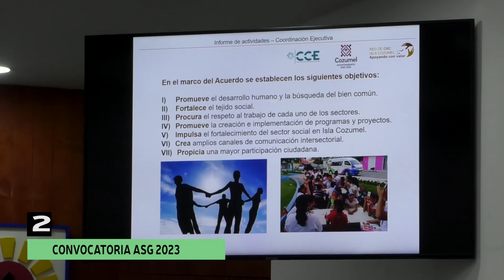5 MÁS 16 MAYO 2023